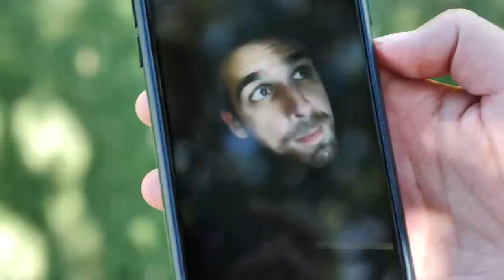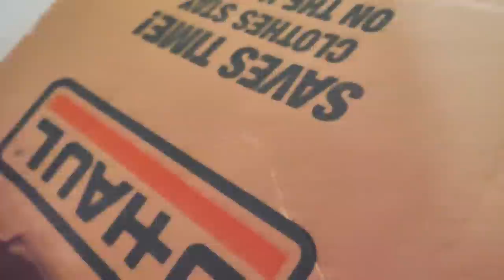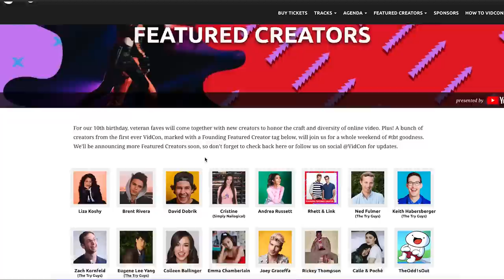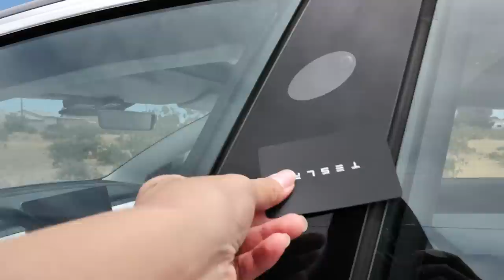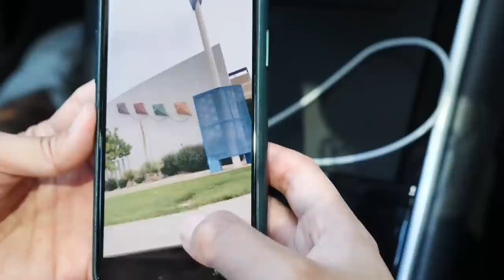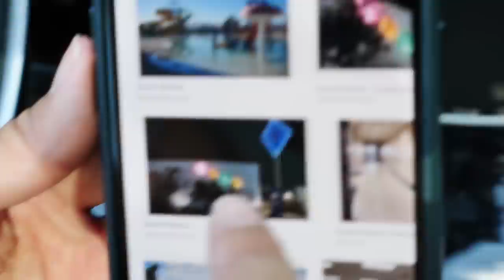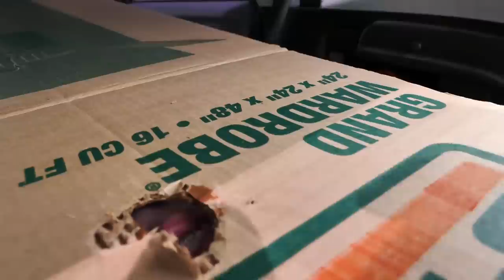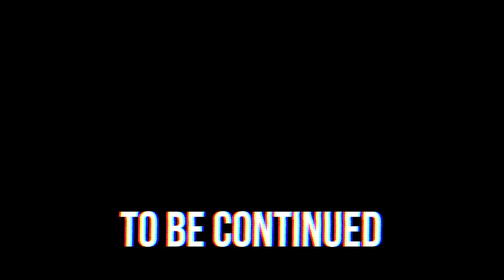I RESCUE CHAD From HACKER PZ9 MYSTERY BOX TRAP - Project Zorgo Escape Room Challenge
PZ9 TRAPPED CHAD IN A BOX!

After Chad Wild Clay made HACKER TRAPPED ME INSIDE A MYSTERY BOX for 24 HOURS! Last To Leave Escape Room Wins Challenge, Vy Qwaint created PZ9 IS FOUND! Is This Hacker My Best Friend Justin? - Project Zorgo Mystery Box Challenge and Daniel uploaded MISSING HACKER STILL ALIVE? Is PZ9 our Best Friend Justin Spending 24 Hours in Hide & Seek Challenge to the Exposing Project Zorgo YouTube channel, Chad, Vy, Daniel and hacker girl PZ4 Regina's best friend Justin, who use to film fruit ninja videos with them, betrayed the Spy Ninjas to join Project Zorgo as PZ9. We will reveal the truth! Is Justin lying? Who is PZ9? We must unmask a face reveal with him! The spy ninjas go to the tunnels where PZ9 Justin went missing. It was a trap and now they're blind! CWC went missing while Vy and PZ4 Regina get taken by PZ9! He challenged them to a game and they learned Chad was not in any of his boxes. Instead, he is trapped inside a mysterious cardboard box inside the car of hacker PZ9! Vy and Regina must get the Tesla from PZ409 to rescue Chad and Daniel.